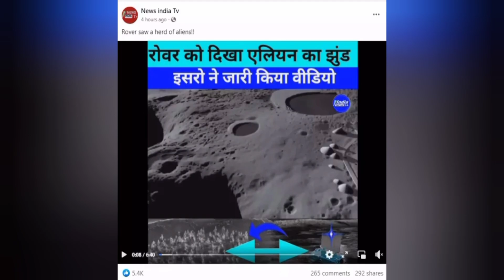👽 Aliens on the moon 🌙 found by the rover 🚀 🙀🙀🙀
About Shiv Shakti point

After returning from Greece, prime minister
Narendra Modi, while addressing the ISRO
staff in Bengaluru, announced that the
touchdown point of Chandrayaan-3 will be
called Shiv Shakti and the site where
Chandrayaan-2 left its footprints will be
called Tiranga.
Since we did not come across any official
announcement by ISRO of the Pragyan
rover finding aliens on the moon, we
conclude that the claim is false.